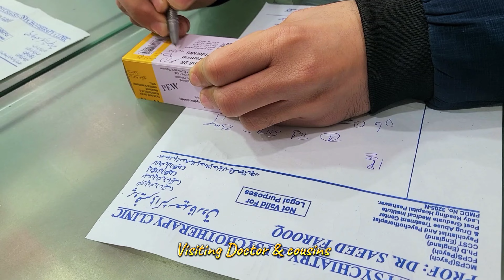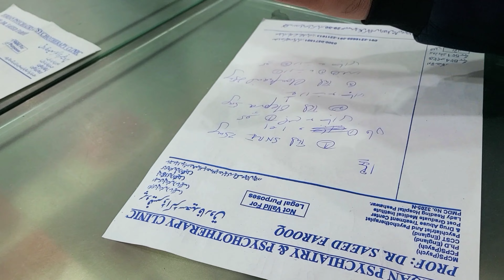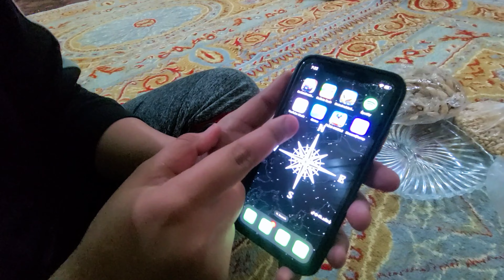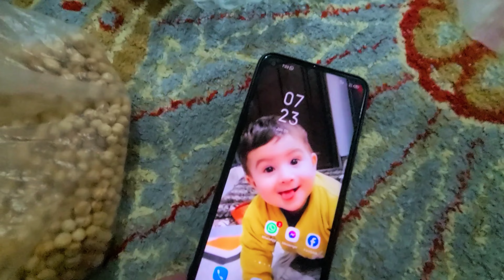Visiting Doctor & Cousins | رفتن پیش داکتر و مهمانی خانه مامایم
visiting doctot and my cousins with my mom and sister
for purchasing best quality afghani traditional jewellery contact with us